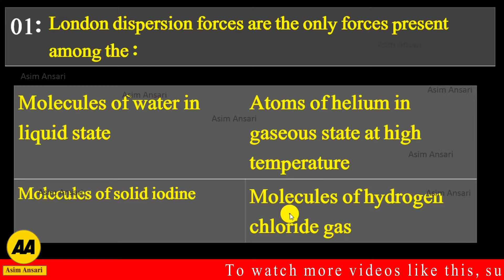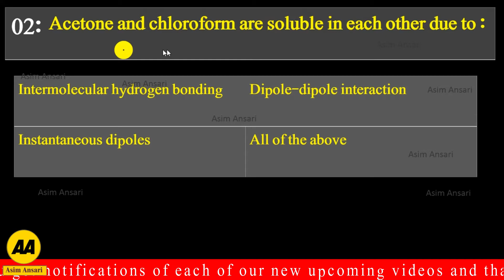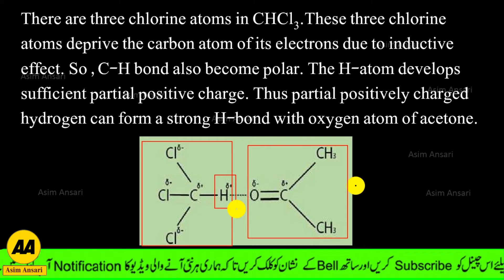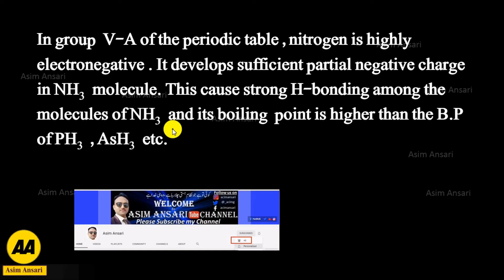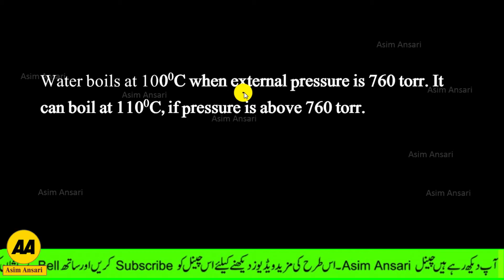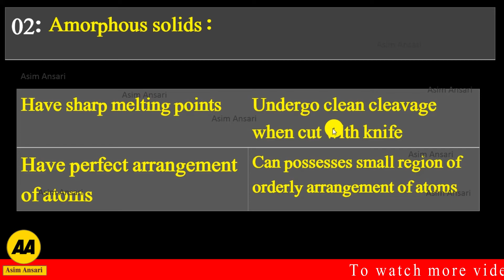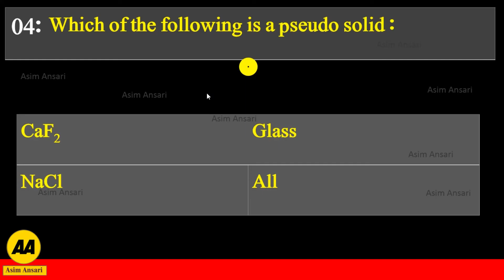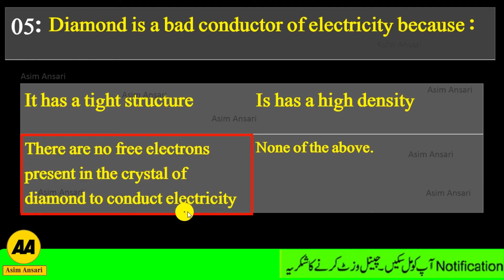Chemistry 11th chapter 4 solved exercise MCQ'S - Liquids and Solids - F.Sc part one - Asim Ansari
Video contains :
London dispersion forces are the only forces present among the :

Acetone and chloroform are soluble in each other due to :

NH3 shows a maximum boiling point among the hydrides of Vth group elements due to :

When water freezes at 00C , its density decreases due to

In order to mention the boiling point of water at 1100C , the external pressure should be

Ionic solids are characterized by

Amorphous solids :

The molecules of CO2 in dry ice form the :

Which of the following is a pseudo solid :

Diamond is a bad conductor of electricity because :

Please Follow us on :
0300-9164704